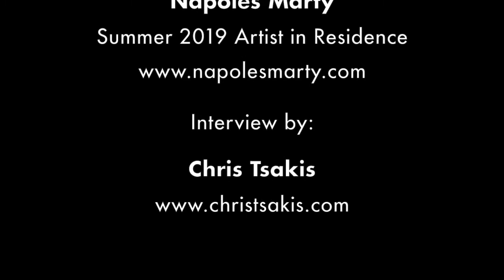Guttenberg Arts Out of Their Heads: Napoles Marty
An interview with Summer 2019 Artist in Residence Napoles Marty, taken on July 27th, 2019 at the Guttenberg Arts Gallery Made Here Exhibition Opening Reception.  Special thanks to Chris Tsakis for the interview.